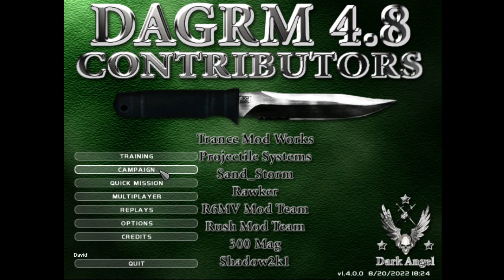Ghost Recon 2001 Arctic Sun M13 playthrough